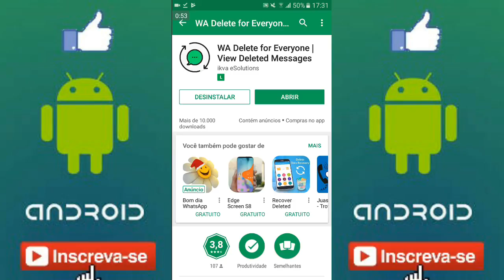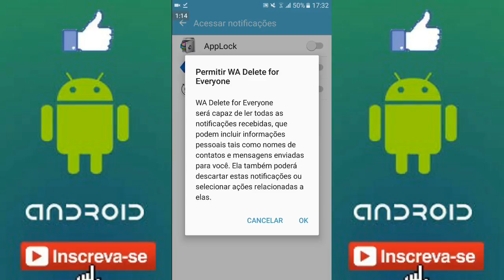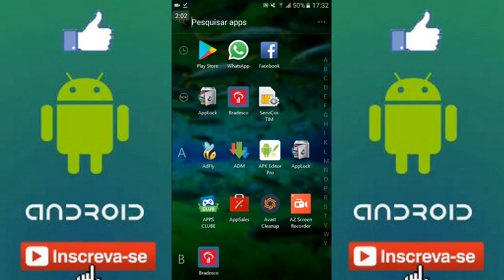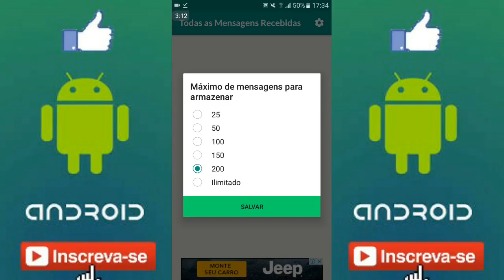Como rever a mensagem " apagar para todos" do Whatsapp no Android